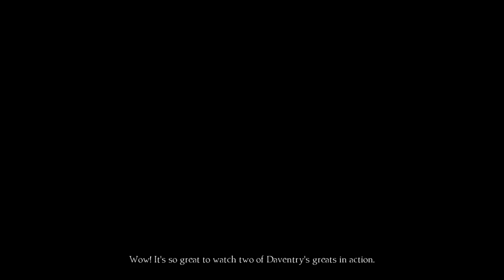King's Quest - Chapter 4 (Part 2: Parenting) - pawdugan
I have a feeling Alexander is a bit of a dissapointment to Graham. Wonder how he'll learn to cope?